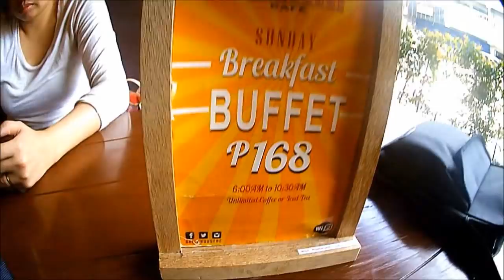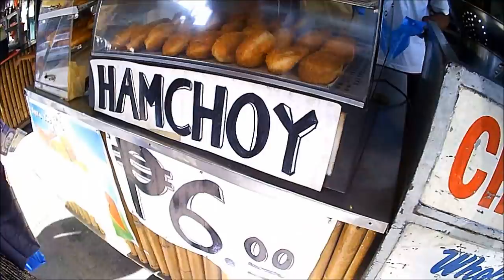ORIGINAL NA FAKE !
Bought bag for my action cam and accessories so I can take it with me more often. I buy a nice Samsonite sling bag. Im not into brand name anything, even back in the United States. As long as it serves the purpose. I'm ok fine with it.

We are a Filipino American family from the Bay Area CA, USA. Documenting and sharing our life in the Philippines.